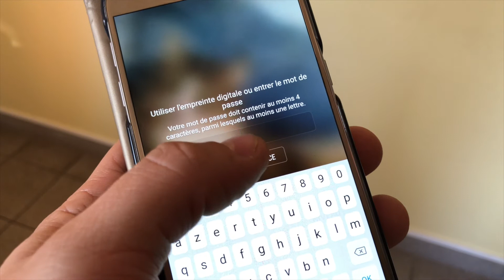Premiers Secours : Les numéros d'urgence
En partenariat avec Prev'Inter, nous avons réalisé une série de vidéos de notions élémentaires de premiers secours. Parce que le sujet est important pour nous, nous avons décidé d'aller plus loin et de vous proposer quelques vidéos en plus que, nous l'espérons, vous trouverez enrichissante.

N'hésitez pas à consulter la page Facebook de notre partenaire pour découvrir les formations qu'il propose